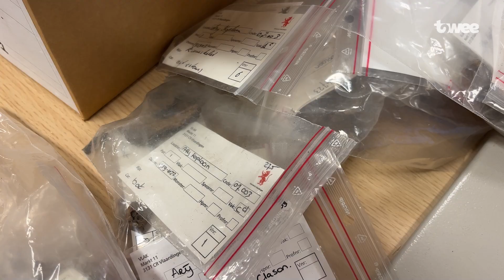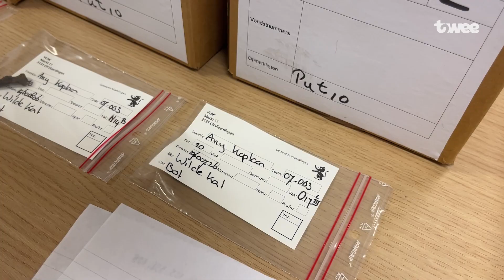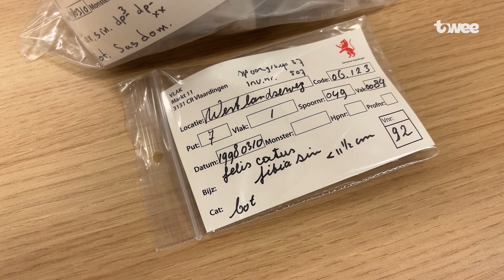Prehistorische Vlaardingse kattenbotten maken deel uit van Europees onderzoek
Het zijn niet de eerste botjes die ze gezien heeft en het zullen zeker niet de laatste zijn. Voor een Europees onderzoek onderzoekt de archeoloog Vlaardingse prehistorische kattenbotten. Deze zijn in 1959 opgegraven aan de Arij Koplaan in Vlaardingen-West.